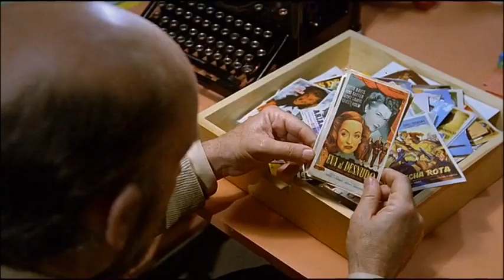SESIÓN CONTINUA. Sesión 3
1984 123 minutos Drama
   España
   Dirigida por José Luis Garci
   Interpretada por Adolfo Marsillach, Jesús Puente, María Casanova, José Bódalo, Encarna Paso, Víctor Valverde, Patricia Calot, Pablo Hoyos, Emma Suárez, Rafael Hernández

´Me deprimo despacio´ será la séptima película dirigida por José Manuel Varela, un hombre forjado en las oscuras y mágicas salas de Programa Doble. José comparte la escritura del guion con su amigo Federico Alcántara. La relación entre ambos es de íntima complicidad. José está separado de su mujer y tiene dos hijos, Elsa y Sonia, con las que apenas se comunica. Fede, es abandonado por su mujer y se quedará solo con sus historias y sus sueños. Avanza el rodaje en Blanco y Negro de ´Me deprimo despacio´. La frontera de la película salta hecha añicos y la realidad se introduce en ella. Sonia está enamorada de un profesor que le dobla la edad. El hijo del productor del film, muere de una sobredosis... Tras el estreno, José y Fede se emborrachan. Ellos son el cine. En él, y en ellos, y en `Sesión Continua`, la vida y la ficción se intercambian los papeles...